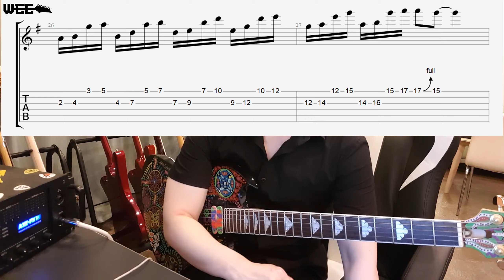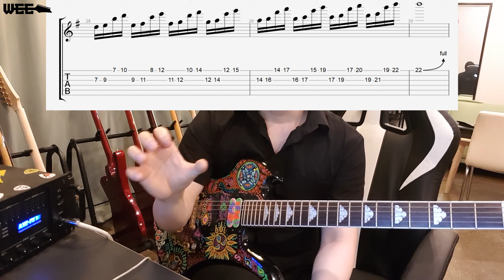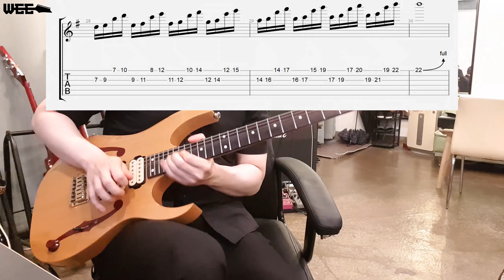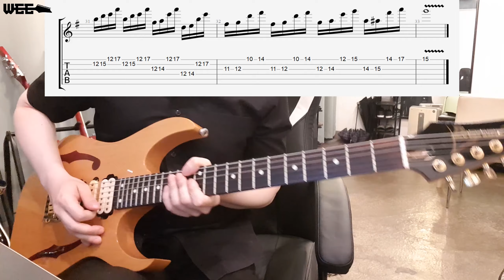정확한 연주를 위한 줄넘기(??)연습 - 존 페트루치 스타일 스트링 스키핑 기타 레슨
오늘은 기타리스트 존 페트루치가 하는 스트링 스키핑

(String Skipping) 테크닉 기타 레슨 영상을 찍어볼까 합니다

스트링 스키핑(String Skipping) 주법은 말 그대로 줄을 건너 뛰는

방식의 연주 주법을 말합니다. 제가 가장 좋아하는 기타리스트 폴 길버트(Paul Gilbert)가

정말 즐겨 사용하는 주법이며 이 스트링 스키핑을 익힐 시 다른 줄 같은 프렛에서

연주가 나올 때 피킹이 불편한 것들을 왼손을 조금 더

움직여줌으로써 음들이 깔끔하게 사운드가 들리고

리듬도 정말 깔끔하게 나오게 되는걸 경험 할수 있습니다.

예를 들면 6번 줄 5번 프렛이 Root인 A 마이너 아르페지오에서

1번 줄 8번 프렛을 찍고 5번 프렛

그 이후 2번 줄 5번 프렛 3번 줄 5번 프렛으로 이동하는

기타 릭이 있다고 가정해 보겠습니다.

스윙 리듬으로 연주를 해볼 것이며 연주는 이런 식으로 나오겠죠?

하지만 전 피킹도 얼터네이트 피킹으로 변형을 해주고

2번 줄 5번 프렛 E라는 음을 3번 줄 9번 프렛으로 이동을

시켜 이런 식으로 연주를 많이 합니다.

그리하면 피킹이 꼬일 일도 적어지고 리듬 뉘앙스도 그대로

유지시켜줄 수가 있습니다.

그리고 가장 중요한 것은 내가 오른손으로 어느 줄을 피킹을

하고 있는지 감각이 확실하게 서게 된다는 것입니다.

즉, 스트링 스키핑을 연습하면 오른손의 피킹 인식 그리고 정확도가 엄청나게 뛰어나게

될 것이란 걸 알아두시면 되겠습니다.

그래서 전 제 기타 레슨 수강생분들에게 반드시 레슨을

해드리는 과정 중 하나가 바로 오늘 알려드릴 스트링 스키핑(String Skipping)

주법입니다. 이미 제가 사전에 폴 길버트 스타일 스트링 스키핑

주법을 기타 레슨 해드린 영상과 블로그 포스팅이 있으니 꼭 확인을

해주시어 이 영상 다음으로 혹은 이 영상 전에 연습을

추가적으로 해보시길 권장합니다.

스케일은 저희가 항상 보던 E minor Scale(E 마이너 스케일)을 보고

갈 것입니다. 존 페트루치 스타일 편 기타 레슨에서 계속 나온 스케일이므로

아직 못 외우신 분들은 꼭 보고 와주세요!

기타리스트 존 페트루치는

이 연습을 속도와 정확성을 향상시키는데 큰 도움을 주고 멜로디 초이스의

무한한 가능성을 보여줄 수 있다고 이야기합니다.

우선 이 악보를 보며 1번 줄과 3번 줄만 얼터네이트 피킹

다운업 다운업으로 연주를 해보도록 하겠습니다.

이다음은 음들을 거꾸로 연습하는 것을 추가적으로 연습을 해보시고요

처음 해보시는 분들은 생각보다 오른손 피킹의 정확도가 좋게 나오진 않을 것입니다 ㅠ

어느 정도 피킹의 정확도가 나온 분들은 다음 예제로 넘어가 보도록 하겠습니다.

다음 예제는 이와 같고요

1번 줄 10번 프렛 D라는 음을 연주 후 3번 줄로 넘어가고

한옥 타브 낮은 D를 연주 후 9번 프렛 E를 연주

그리고 1번 줄 7번 프렛 B라는 음을 연주를 해주는 패턴입니다.

아까보다 더 복잡하지만 '손가락과 타이밍 연습이다' 생각하시고

해보시길 바라겠습니다.

자 어느 정도 기초 연습이 끝났다면

E 마이너 펜타토닉 스케일로 3번 1번 줄만

보고 갈 것입니다. 천천히 따라오신 후

속도를 높여보시길 바라겠습니다

자, 그다음은 펜타토닉 스케일을 벗어나서

E 마이너 스케일을 3번 줄과 1번 줄로만 전체를 보고 가시면 되겠으며,

1번 줄은 음을 하나씩 인터벌을 더 두어 연주할 것입니다.

이와 같은 방식 연습은 스케일을 조금 더 빠르게 파악하고

여러 가지 쉐입으로 다양하게 기타 지판 즉, 핑거보드를

바라볼 수 있게 해줄 것입니다.

아참 그리고 지금 이 프레이즈는 E 마이너 스케일의 다이어토닉

에서 나오는 코드 아르페지오와 음이 매우 유사하니

다이어토닉 코드 개념을 아시는 분들은 코드를 적용하면서

플레이해보시길 바라겠습니다.

자, 오늘의 마지막 프레이즈입니다.

E 마이너 스케일을 바라보고 갈 것이며

스트링 스키핑이 주로 이루는 기타 프레이즈입니다.

처음에는 스트링 스키핑이 없이 진행을 하고

3번째 박자부터 스트링 스키핑이 진행이 됩니다.

게다가 손을 조금 많이 스트레치 시켜서 연주를

해주셔야 편한 연주 자세가 나올 수 있습니다.

마지막 예제가 어려우셨겠지만 천천히 따라 해보시면

실력 향상에 도움이 될 것이니 꼭 연습해보시길 바라겠습니다.

그럼 이상으로 존 페트루치 스타일 스트링 스키핑

기타 레슨은 여기서 마무리하도록 하겠습니다.

좋은 영상이었다면 좋아요 와 구독 그리고 알람 설정까지

하셔서 앞으로 올라오는 기타 레슨 영상을 받아 보시길 바라겠습니다.

기타 레슨 문의도 항상 받고 있으니 카카오톡 rockguitar

혹은 제 네이버 블로그에 찾아오셔서 보이는 번호로

연락 주시길 바라겠습니다. 감사합니다~!